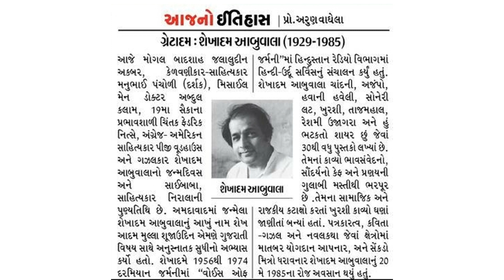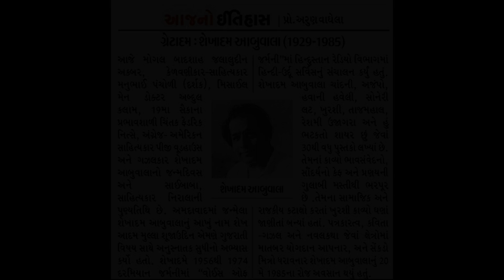શેખાદમ આબુવાલા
કવિ, નવલકથાકાર. અમદાવાદમાં જન્મ. ગુજરાતી વિષય સાથે અનુસ્નાતક. ‘ગુજરાત સમાચાર’માં પત્રકાર તરીકે કારકિર્દીની શરૂઆત. સામ્યવાદી યુવક મહોત્સવ નિમિત્તે મોસ્કો ગયા. ત્યાંથી પોલેન્ડ થઈને ૧૯૫૬થી ૧૯૭૪ સુધી પશ્ચિમ જર્મનીમાં નિવાસ. ત્યાં ‘વોઈસ ઑફ જર્મની’માં હિન્દુસ્તાન રેડિયો વિભાગમાં હિન્દી-ઊર્દૂ સર્વિસનું સંચાલન કર્યું. ભારતમાં પરત આવ્યા પછી પત્રકાર રહ્યા. આંતરડાની બીમારીથી અવસાન.
લોકપ્રિય ગઝલકાર છે. પરંપરિત ગુજરાતી ગઝલના વિકાસમાં ગઝલલેખન અને મુશાયરાપ્રવૃત્તિ દ્વારા તેમણે નોંધપાત્ર પ્રદાન કર્યું છે. સરળ, બોલચાલની ભાષામાં લખાયેલી એમની રંગદર્શી ગઝલો ખૂબ જ લોકપ્રિય બની છે. ‘ચાંદની’ (૧૯૫૩), ‘સોનેરી લટ’ (૧૯૫૯) વગેરે ગઝલસંગ્રહો તેમ જ કટાક્ષકાવ્યસંગ્રહ ‘ખુરશી’ નોંધપાત્ર છે.

Source: divyabhaskar newspaper,
ગુજરાતી સાહિત્ય પરિષદ અમદાવાદ